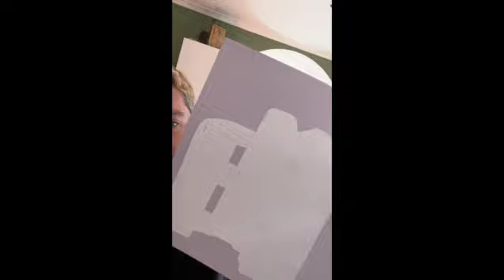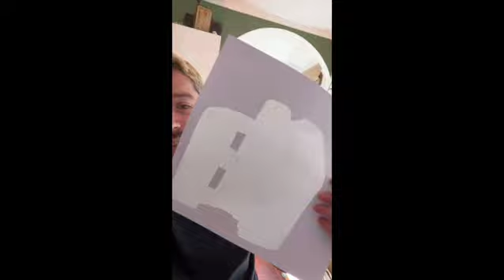Cricut Maker 3 | Smart Materials - Smart Paper Sticker Cardstock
Guys, when you get the Maker 3, you get some sample materials to use - Black Removable Vinyl, Navy Blue Iron-On and a sheet of Smart Paper Cardstock in White.

Now, this Smart Paper is a GAME-CHANGER! It is like sticker paper but super thick and is SMART, so you just load and go! I did a super simple project where I drew a design and then it cut out around it which you will see in the video. It is sped up as I didn't want you to get bored BUT this machine is FAST! I mean 2 X FAST, whenever you use Smart Materials it just goes in to HYPE MODE and wow it is fun to watch (also a little scary)

Any questions on Smart Materials or the Maker 3, fire away in the comments.

Paul x